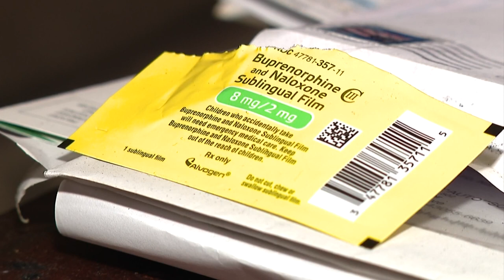Recovering addict questions Suboxone’s ability; addiction specialist weighs in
Crysta Joehlin was first profiled on 10TV in 2016 while she was high on heroin in the back of a Newark ambulance.